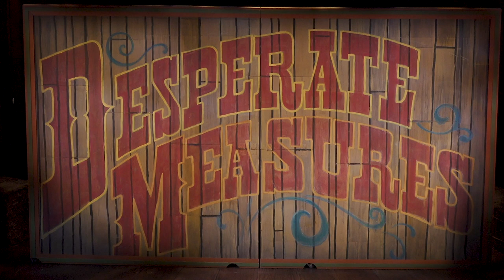"Ballad of Johnny Blood" | DESPERATE MEASURES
Lauren Molina, Conor Ryan, Sarah Parnicky, Peter Saide, Nicky Wyman, & Gary Marachek sing "Ballad of Johnny Blood" from Desperate Measures at New World Stages.